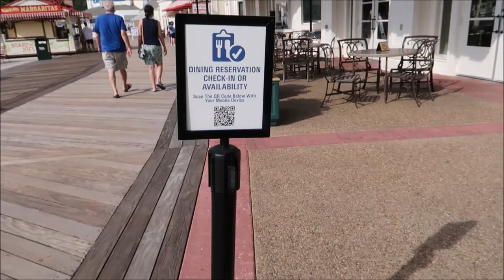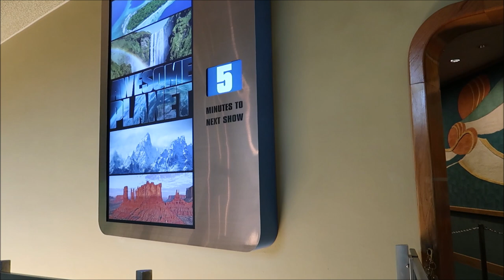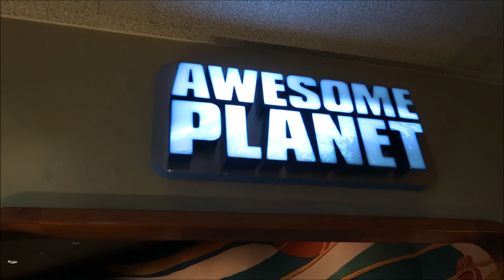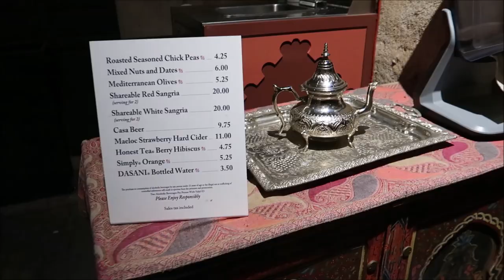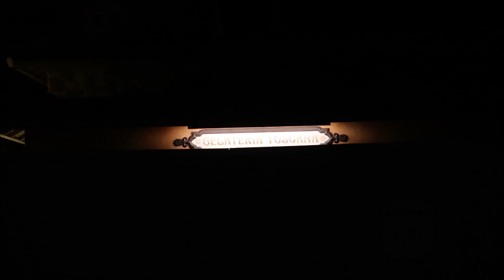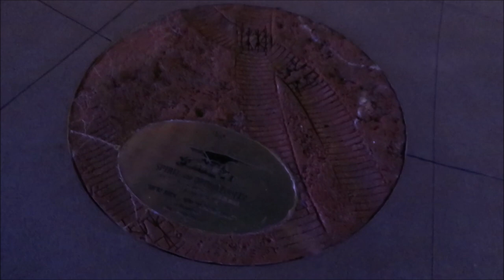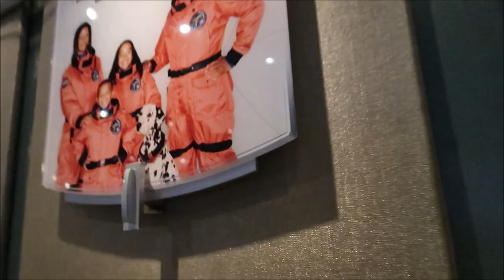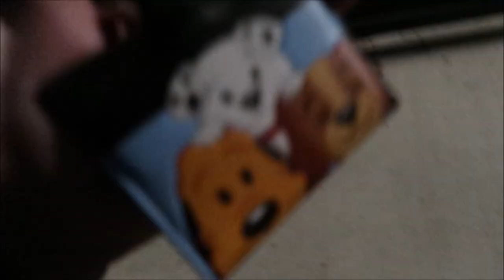Boardwalk for Mickey Pizza, Epcot for random clips of me running around..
This vlog takes a few turns as per usual..
I say i'm coming for lunch and i do
I say im showing flower and garden and i dont
i then forgot to say im doing every attraction in walt disney world as of today and act like you should know i said that.